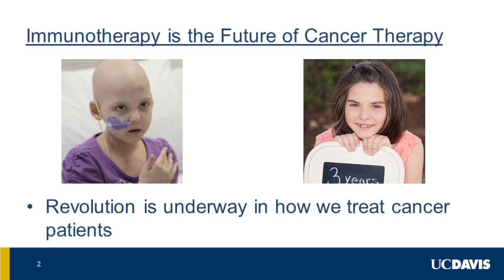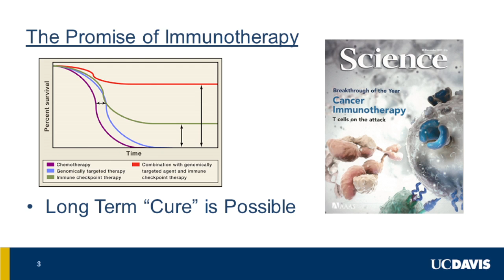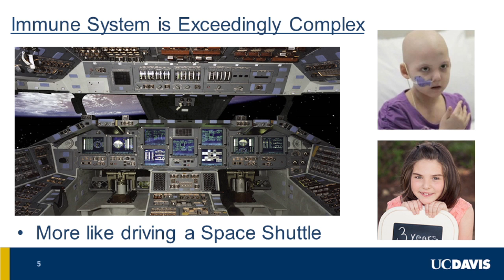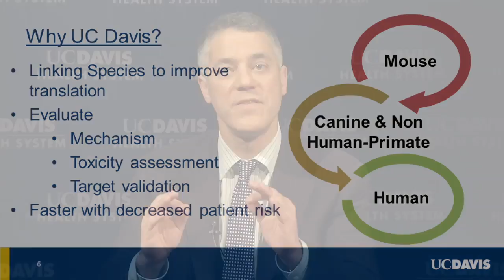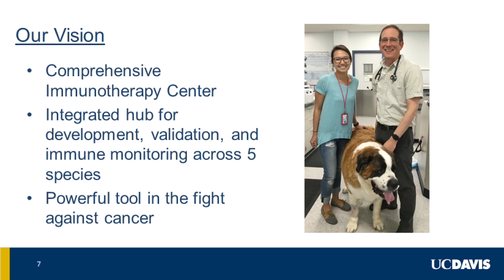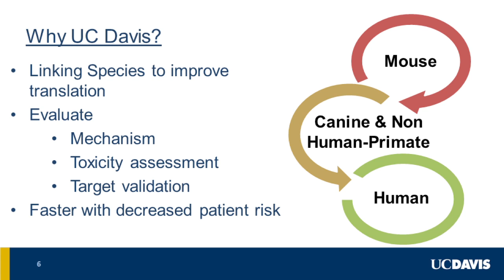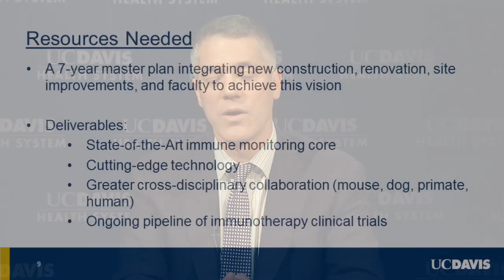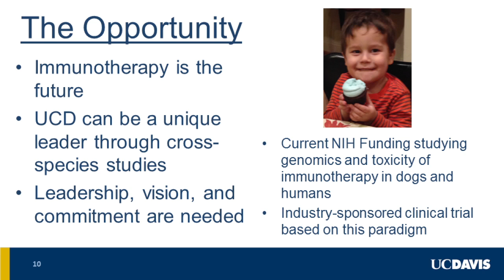UC Davis Multi-species Immunotherapy Center - Robert Canter, M.D.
The University of California, Davis is fostering a “Big Ideas” campaign to promote forward-thinking, cutting edge programs and concepts that capitalize on unique and visionary strengths of UC Davis. The objective of the campaign is to lend additional support and critical mass to potentially transformational ideas for our community and society. This video represents Dr. Canter’s vision for a cross-species immunotherapy center that will accelerate new discoveries and treatments in cancer immunotherapy research in line with the Cancer Moonshot Program and build on the unique strengths of UC Davis, including a NCI-designated Comprehensive Cancer Center, a world class Veterinary School and Hospital, and a National Primate Research Center.